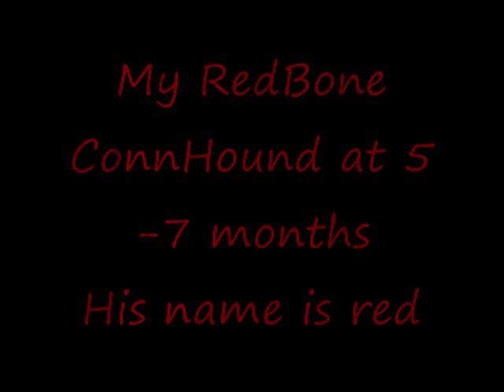RedBone CoonHound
MY RedBone CoonHound, just a buch of pics and a few videos of his 1st snow He seemd to like it